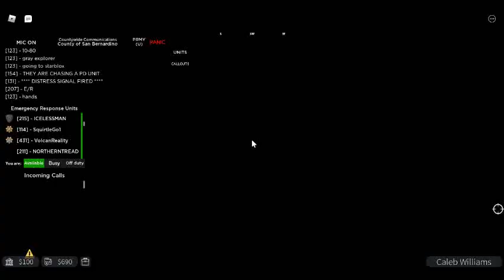SWAT Patrol turns into me running from a Abusive and reckless SGT.